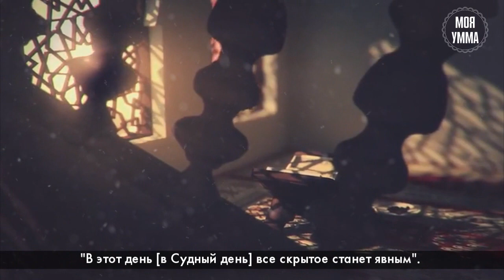Только Аллах обо всем сведущ!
"Следуй тому, что внушается тебе в откровении от твоего Господа. Воистину, Аллах ведает о том, что вы совершаете". («Аль-Ахзаб» 2 : 33)